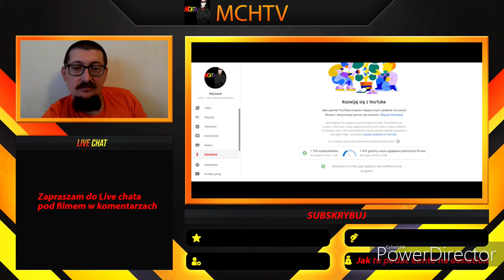Challenge dla widzów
Witam.

Zapraszam na Challenge moich widzów .

Pomórzcie mi uzbierać 4000 godzin na kanale.
W nagrodę golę brodę i wąsy.